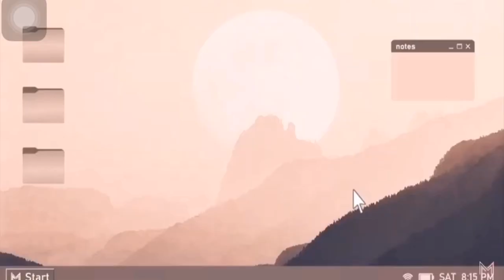BALLROOM DANCE- Reggae